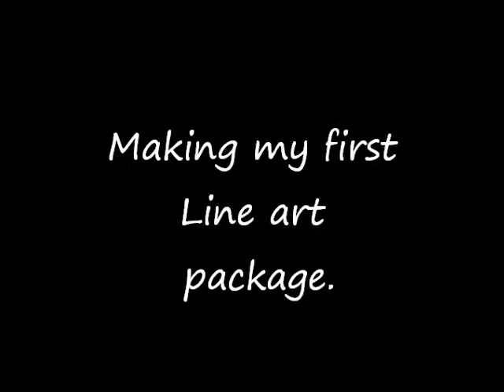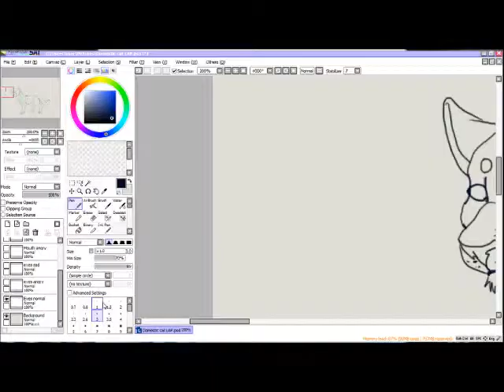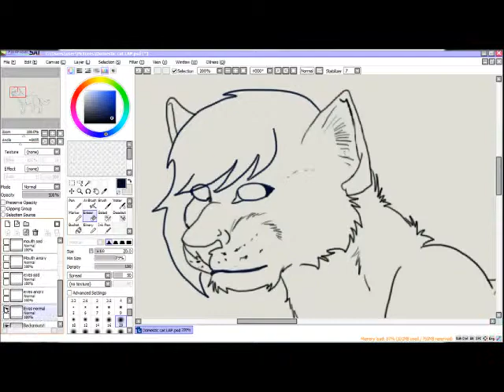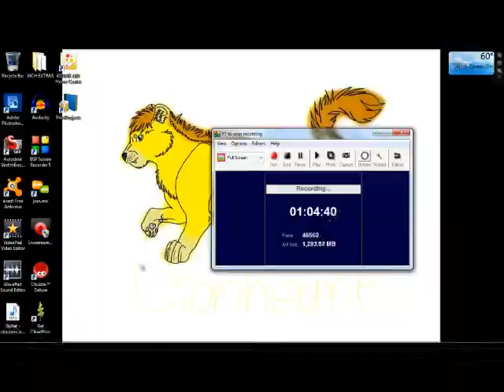Domestic cat LAP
...eh, not y best, but this is my first Line Art Package.
Song is Apple Bottom Jeans by T-Pain